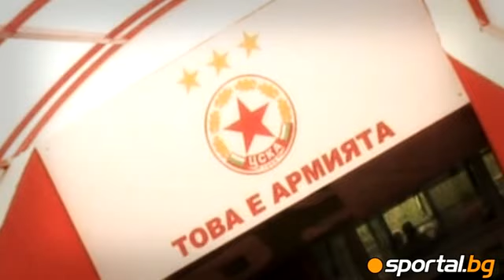ЦСКА стана на 63 години!